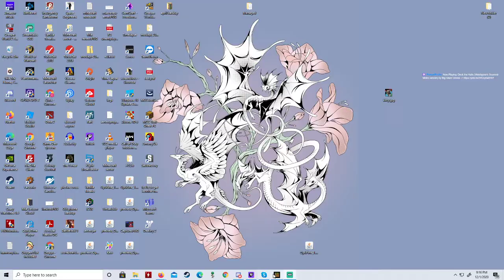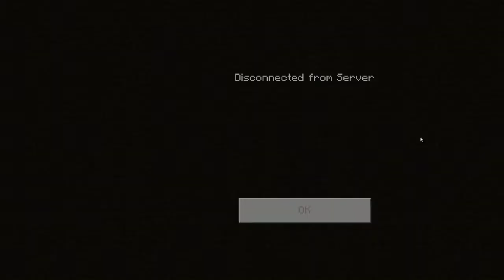Ajaxia Island Creation and Storage system planning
Clearing and filling in the island to add a town and marketplace to the castle complex... Brainstorming on a massive storage system.